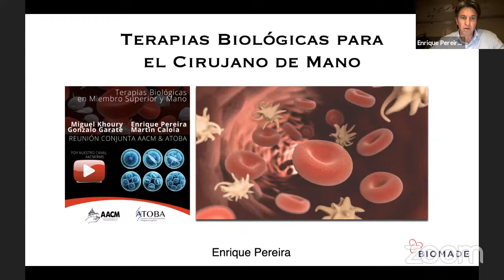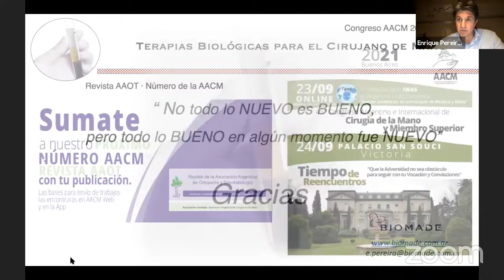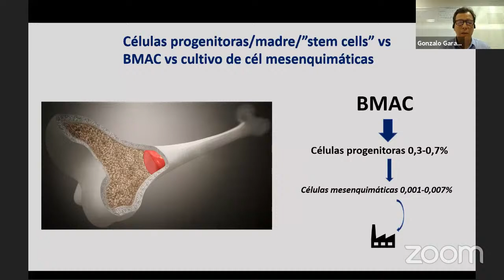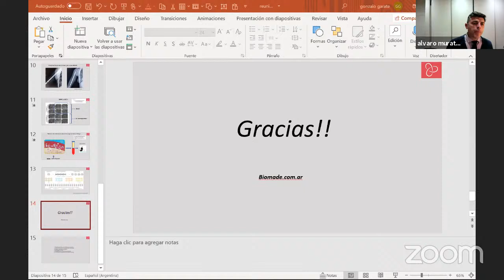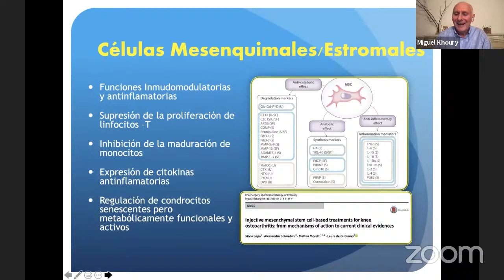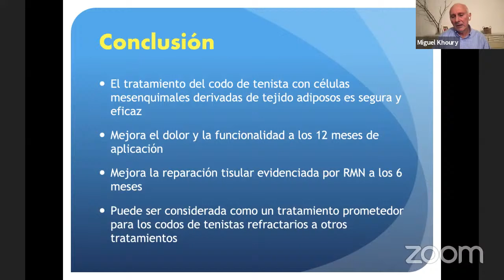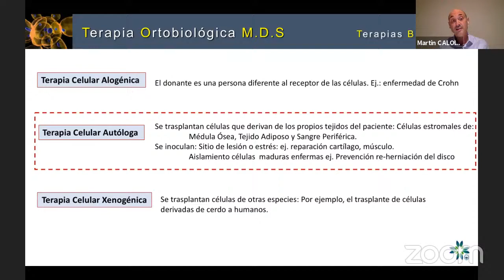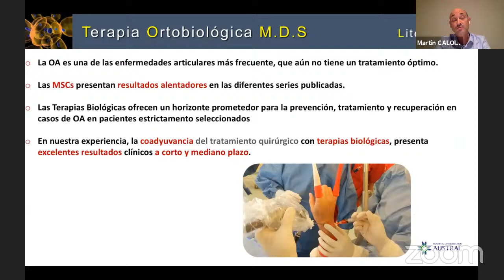Terapias Biológicas en Miembro superior y Mano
Reunión conjunta AACM & ATOBA